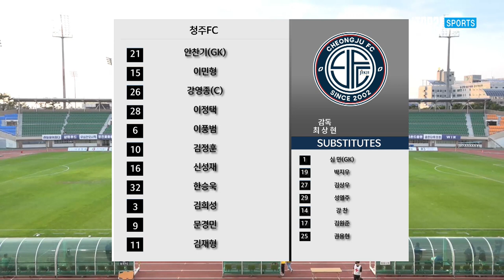H/Lㅣ[K3 League] 청주FC vs 창원시청축구단 - 15R - 2022.06.04